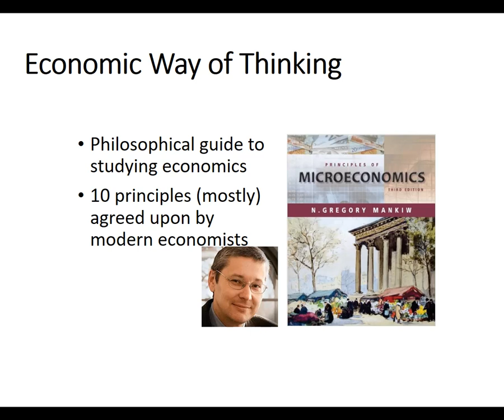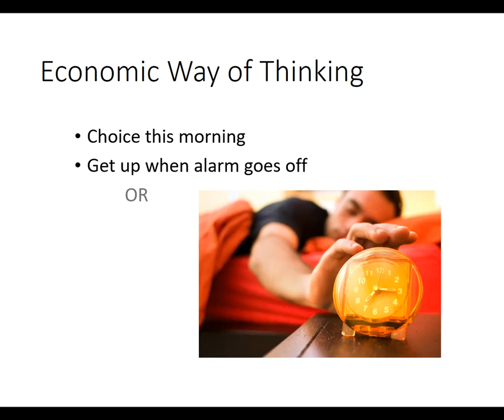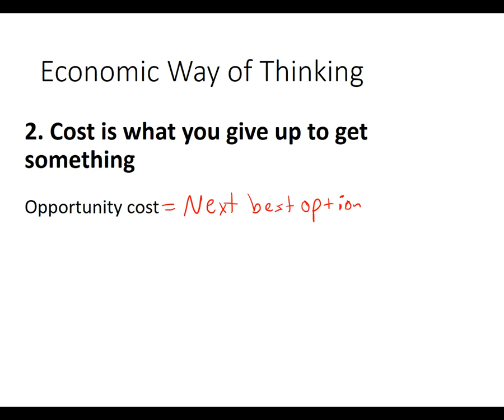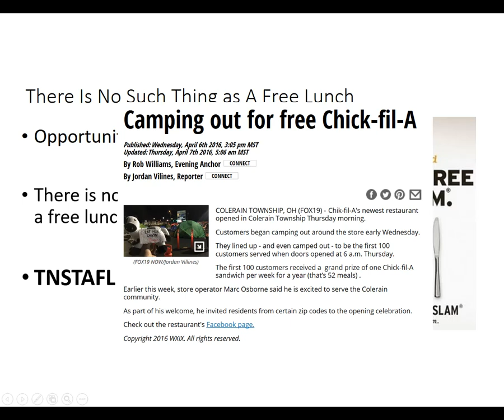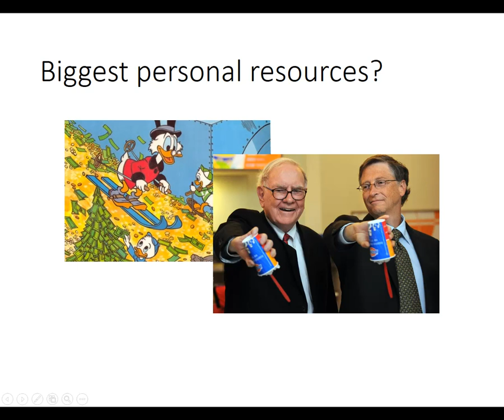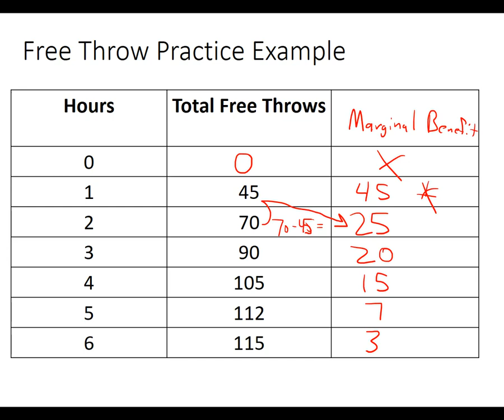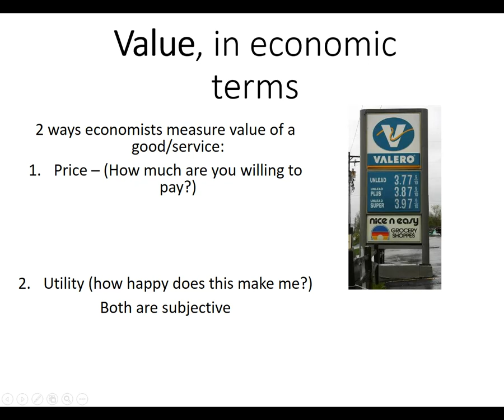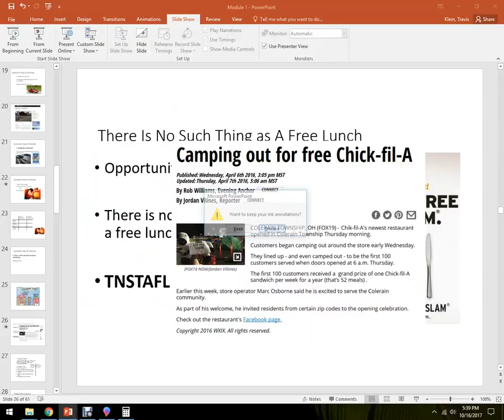Economic Way of Thinking